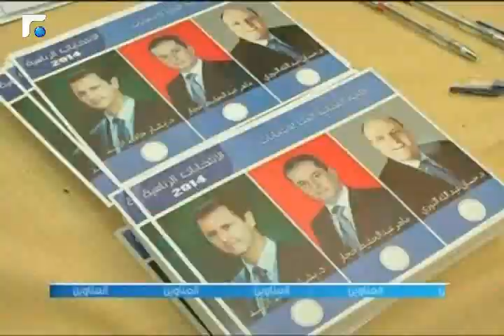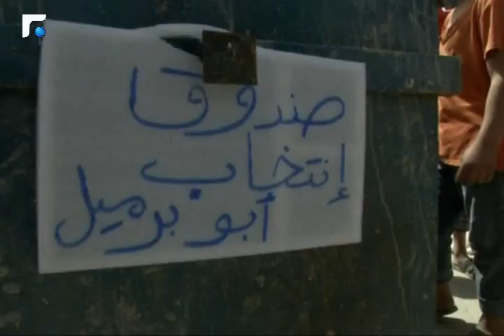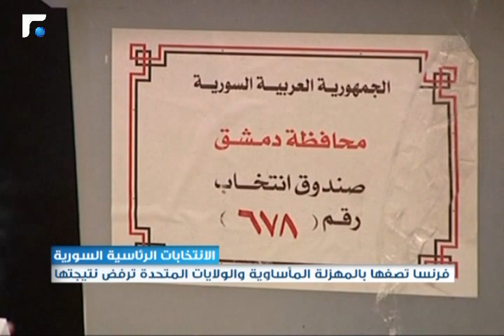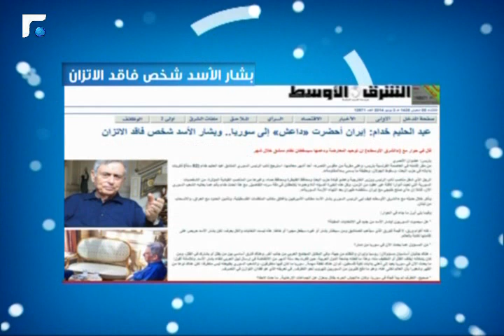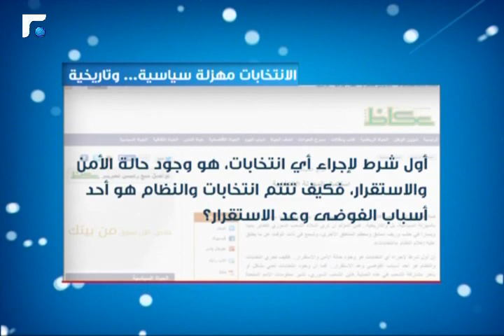سوريا اليوم 03/06/2014